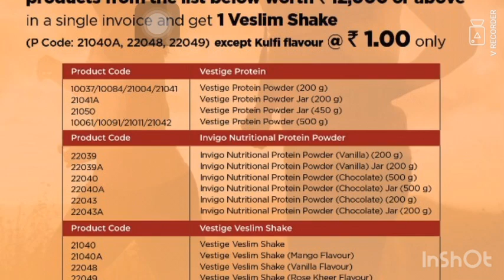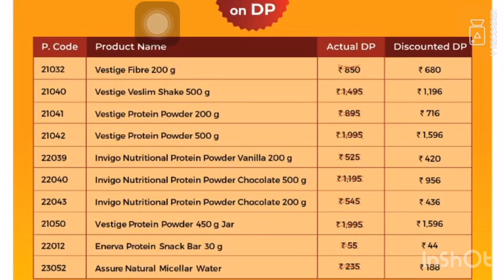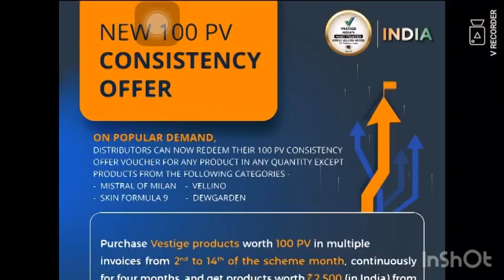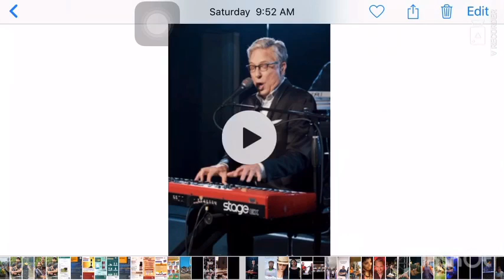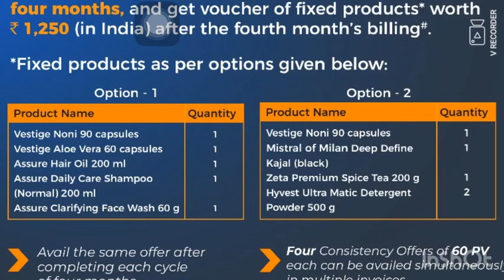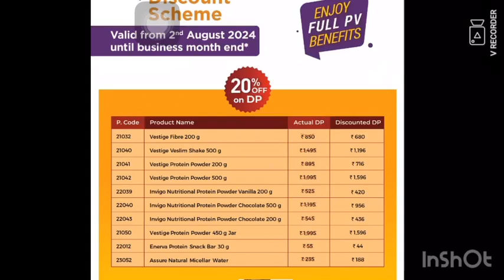വെസ്റ്റിജ് ഓഫർ , അഗസ്റ്റ് 2024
താഴെ കാണുന്ന ലിങ്കുകളിലൂടെ നിങ്ങൾക്ക് വെസ്റ്റീജിൻ്റെ എല്ലാ വിഡിയോകളും ലായമാണ്

Teleagran link